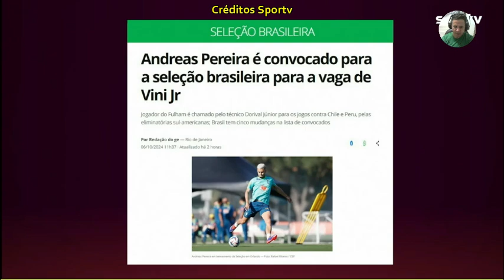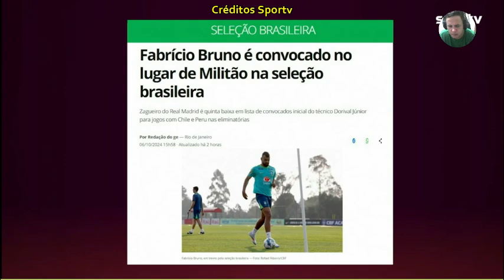Andréas Pereira no lugar de Vini Jr lesionado Análise da seleção brasileira Mansur elogia Rafinha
CONFIRA Andréas Pereira no lugar de Vini Jr  lesionado  Análise da seleção brasileira Mansur elogia Rafinha